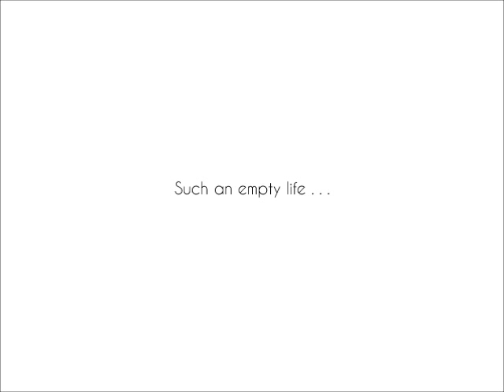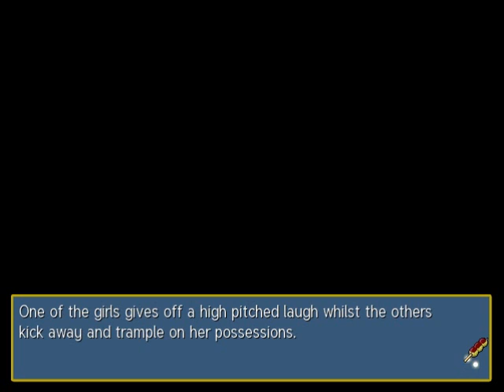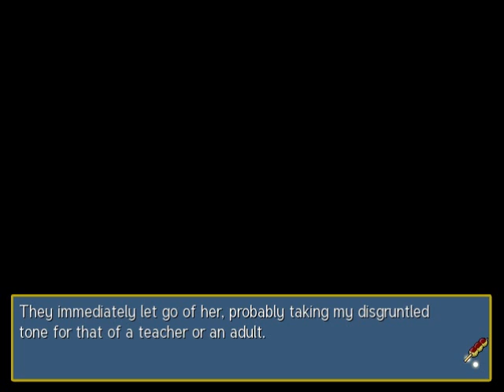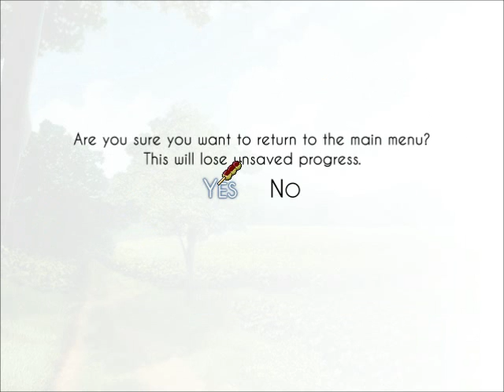Lets play~! Clannad - The Past Path with Lilzuki~!!! P.1 SENPAI SAVE ME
I'm sorry for such a long delay on new videos, I understand that my school work and just plain laziness is not an excuse for the promise I made but I am back and hopefully I'll stay back. The feedback really helps!